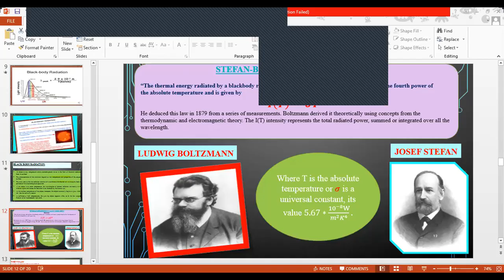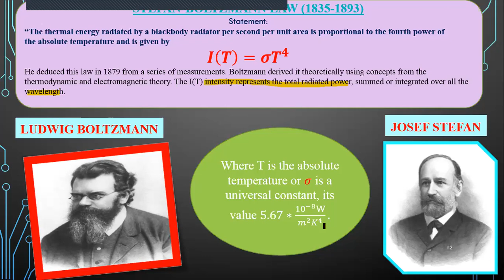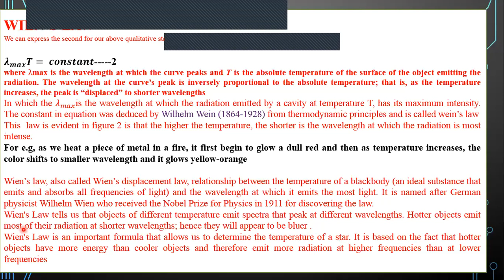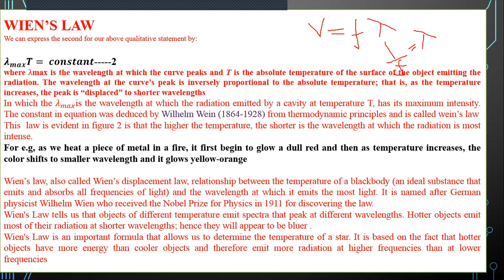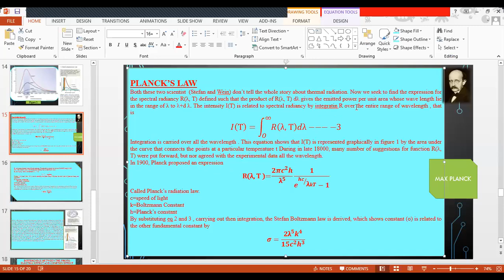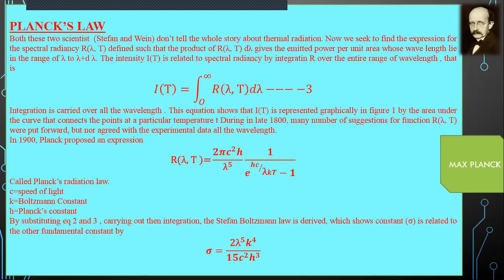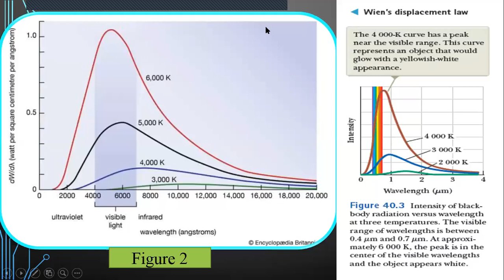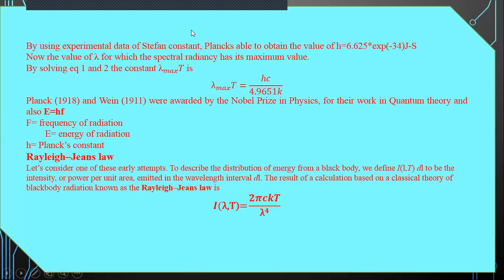WEIN'S LAW AND PLANCK'S LAW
HOW PLANCK LAW USED WEIN AND STEFAN CONCEPT TO CREATE MISSING MYSTERIOUS AND SOLVED THE VALUES FOR CONSTANT